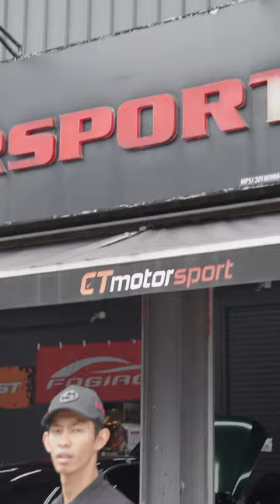mercedes w213 convertion to e63 fully bodikit PART 2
✅ Over 10 years of experience in luxury car accessories industry.
✅ Friendly staff and easy to communicate
We will try our best to provide best quality products with our professional services.
Waze : CT Motorsport (Bandar Sunway)
Business Hours : 10:00am - 7:00pm (Mon-Sat).